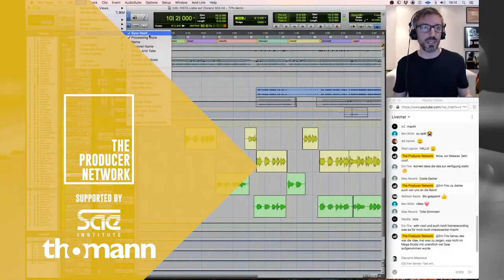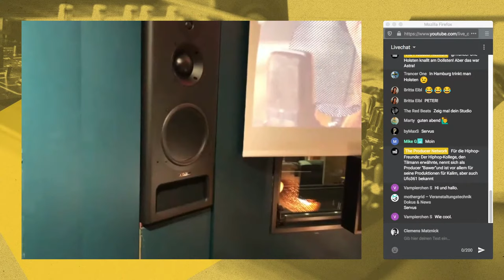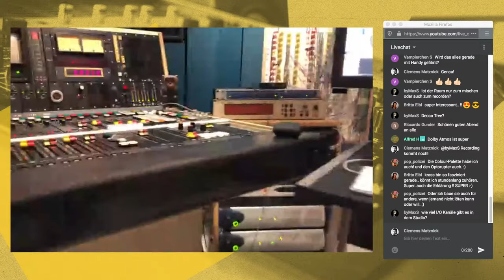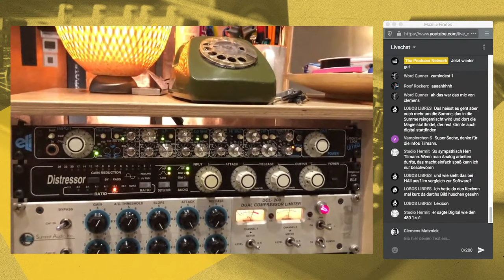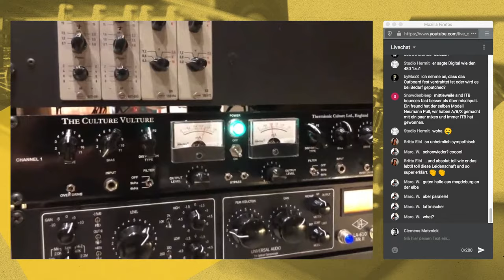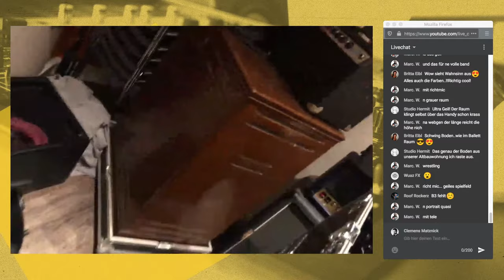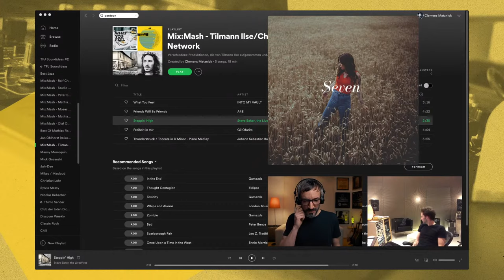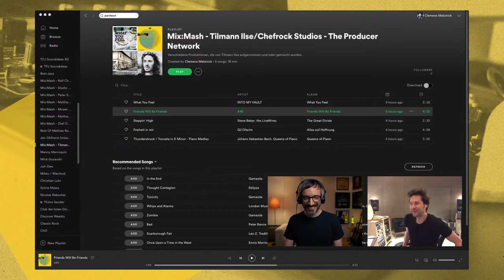Mix:Mash – Studiotour & Gear-Talk mit Tilmann Ilse (Chefrock Studios) I The Producer Network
In diesem Mix:Mash hat Clemens Matznick den Produzenten, Recording- & Mix-Engineer Tilmann Ilse zu Gast. Tilmann ist Mitbegründer und -Inhaber der Chefrock Studios in Hamburg, einem voll ausgestatteten Recording- & Mixing-Studio in dessen Regie eine der seltenen Neumann-Konsolen steht. Es geht also natürlich um Lieblings-Equipment, Recording- & Mixing-Workflows und wir spielen wie immer viele Songs an, die in den Chefrock Studios entstanden sind.

Unterstützt uns und werdet Mitglied im Producer Network und gönnt euch dadurch viele exklusive Vorteile.

Alle in den Streams und Video empfohlenen Produkte findet ihr auch auf unserer neuen Producer Network Seite bei Thomann